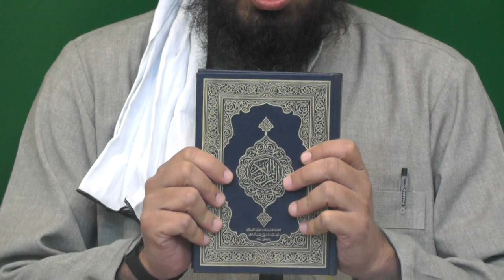241-Lecture : Surah-e-AL-NOOR Ayat No. 32 to 40 (24-Dec-2016)